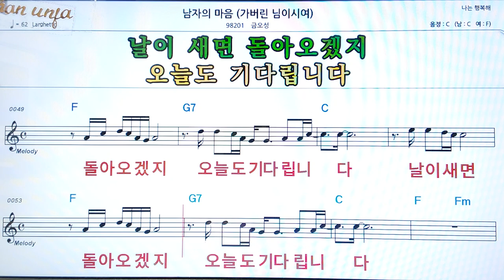남자의 마음/금오성👍악보, 코드,가사,Karaoke*가라오케 반주